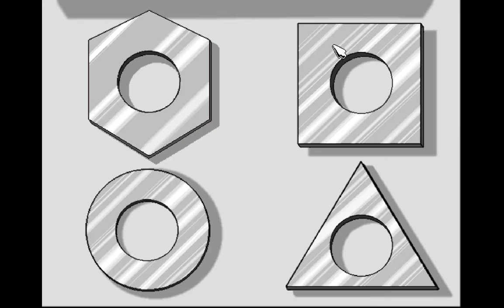Let's Play Freddi Fish 4: The Case of the Hogfish Rustlers - Part 2, Mail Call!